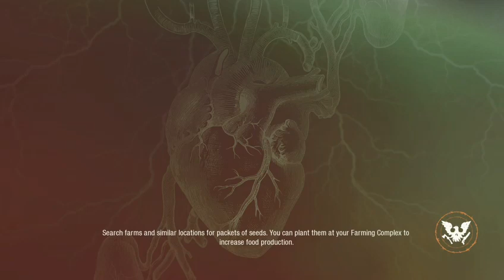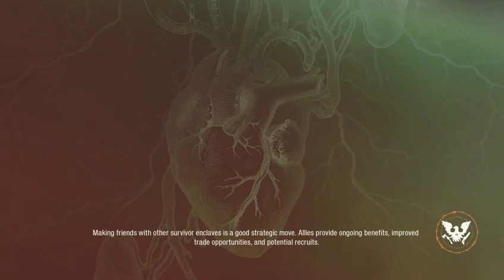(NAH THIS IS INSANE) StateofDecay2 Heartlands